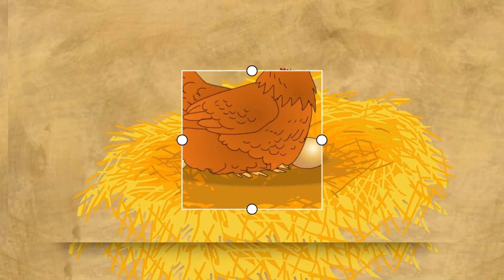เพลงเด็ก สื่อการเรียนรู้ ก-ฮ หัดฟัง หัดอ่าน หัดพูด ของเด็กน้อยอนุบาล ก-ฮ I เพลงเด็กJanaTV